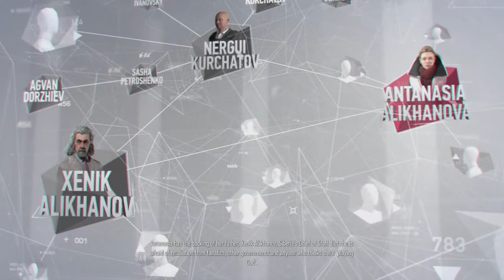She is Making Super Soldiers - Sniper: Ghost Warrior Contracts - Part 4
She is Making Super Soldiers.